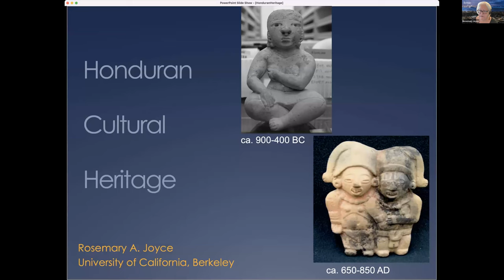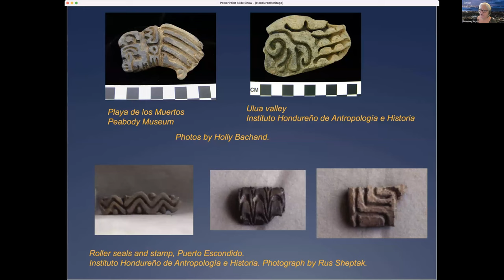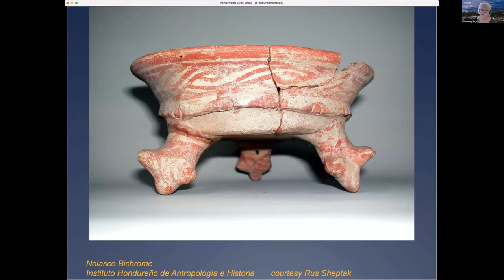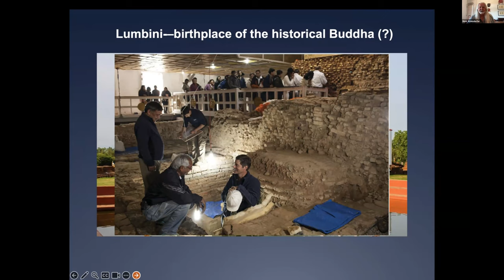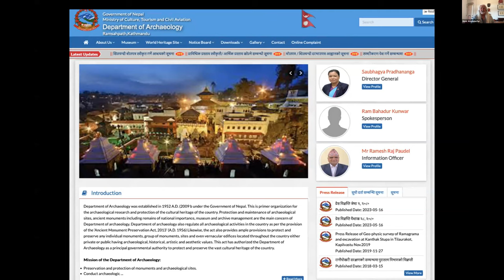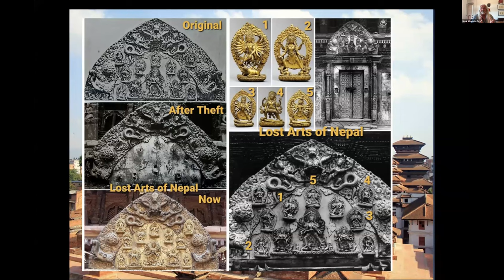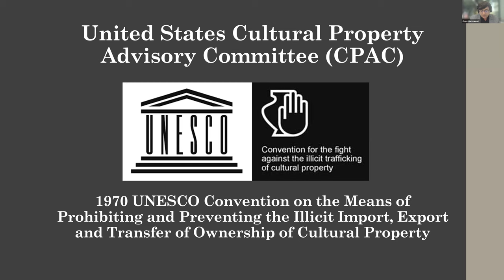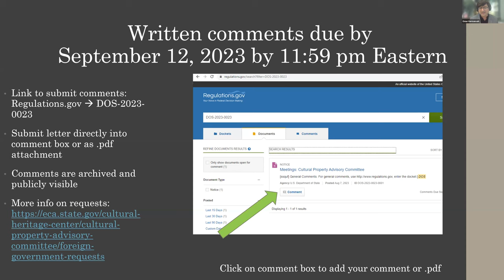Preserving the Archaeological Wonders of Honduras and Nepal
Live presentation recorded on August 29, 2023. Letter deadline is September 12, 2023.

Visit (or revisit) some incredible archaeological highlights from these two countries over your lunch break and learn more about how to compose a letter to the Cultural Property Advisory Committee during our webinar. Join the AIA for brief presentations by experts who have traveled to and worked in Honduras and Nepal and learn how you can advocate for the protection of archaeological sites in these two countries.

The country of Honduras recently requested that the U.S. renew the bilateral agreement that protects Honduran cultural resources from being illegally imported into the United States and Nepal has requested that a similar bilateral agreement with the United States be put into place for the very first time.  After a whirlwind virtual trip across the globe with archaeologists Rosemary Joyce (UC Berkeley) and Mark Aldenderfer (UC Merced), AIA VP for Cultural Heritage Omur Harmansah will outline the simple steps you can take this month to speak out in support of preserving the cultural heritage of Honduras and Nepal.